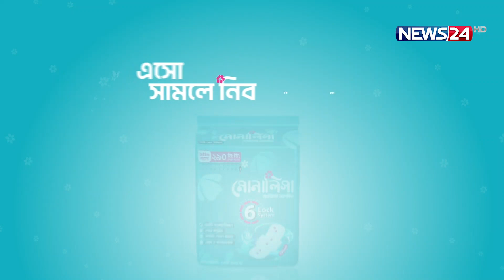দেশে অভ্যন্তরীণ অভিবাসনে শীর্ষ জেলা ভোলা! | News24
NEWS24 Team